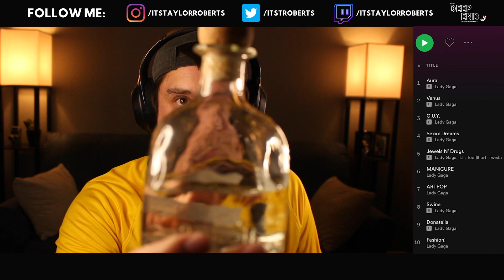DRUNK FIRST LISTEN to ARTPOP by LADY GAGA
BECAUSE WE REACHED 10K SUBS BY AUGUST, I PRESENT TO YOU THE DRUNK REACTION. Continuing this Lady Gaga deep dive with the ARTPOP Album! We are in the middle of a LADY GAGA deep dive! Which means new Lady Gaga reactions until we reach the end of her discography!
PROMOTIONAL ARTIST INFO!
HELP SUPPORT OTDE!